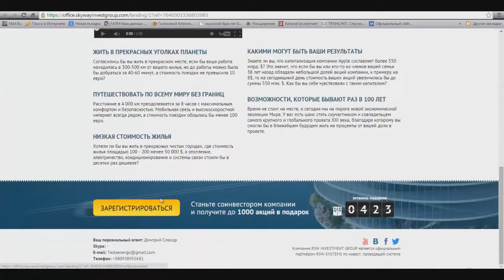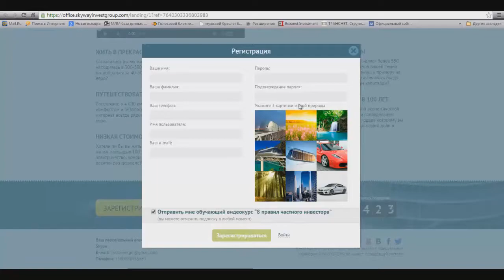Где взять реферальную ссылку Sky Way Invest Group фонд SWIG скайвей